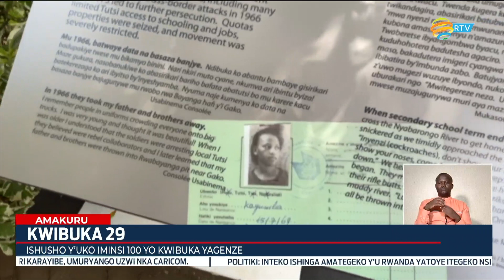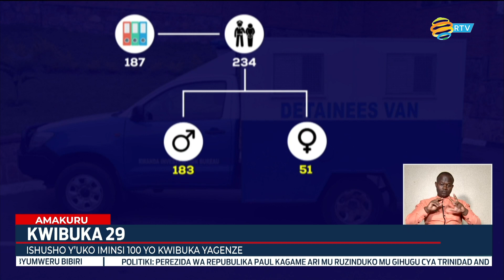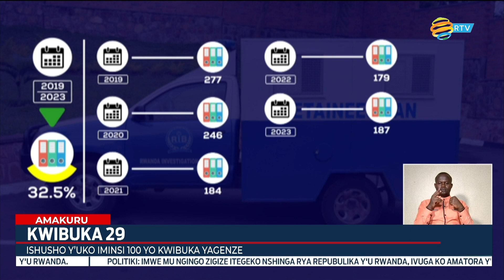Abantu 234 bakurikiranweho ibyaha by’ingengabitekerezo ya Jenoside mu minsi 100 yo kwibuka